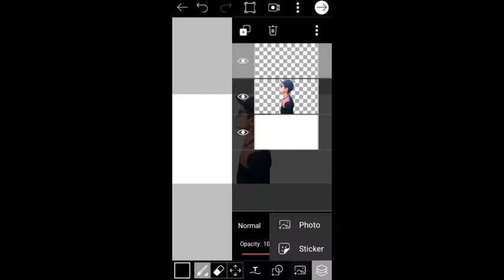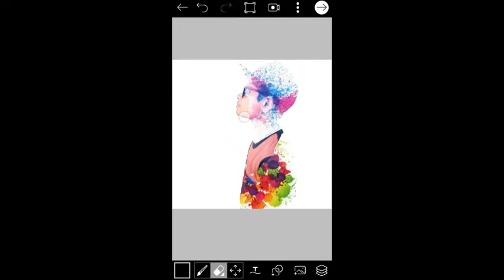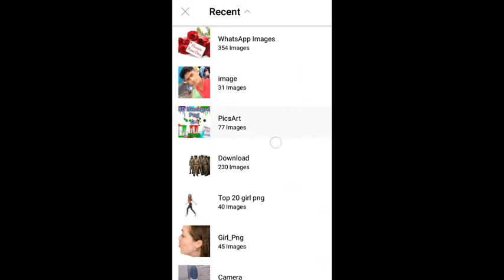Holi special picsart editing 2018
Png link

Hello friends today I,m going to show you PicsArt New Secret Trick 2018 || PicsArt New Update 2018 || 4 Amazing Tool Brushes PicsArt New 2018 update PicsArt 2018 Letest Update 4 tool Brushes Coming in picsart

Hi Guys. 😉 I am J K Bharke Today I am Back With a new tutorial Welcome my new Video.This video i am showing how to edit image in picsart app and stylish and action movie poster editing and picsart girl editing and picsart devil boy editing. Many pepole are using Picsart.But they are do not know how to use this app. so i am showing picsart editing tutorial .i hope you are learn many. I hope I have brought a smile ☺ To mai ummeed karta hu aapko ye video pasand aayegi.. :-) if you really like this video then please don't forget to...

         LATEST UPDATES

It's free Hy guys i'm come my new video this video for picsart editing turtorial Like video and Sabscribe chenal for more apk and Editing videos This editing is very simple and I'm using picsart pro

1 ) Picsart pro mod apk

2) Autodesk app link

3) Background ringtones zip

4) CB background aap link

5) Best video editor app link free

6) Snapseep app link free

2.app review(picsart,autodesk sketch,snapseed,ps touch photoshop cc etc )

3.video editing(powerdirect,kinemaster etc)

4.learning somthing new,(trick and tips about photo editing and app)

5.produck review